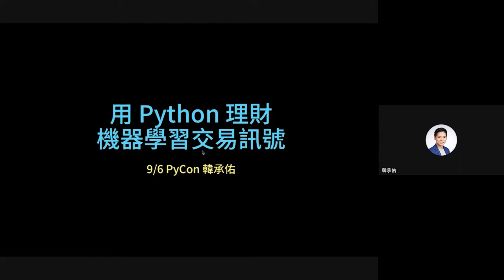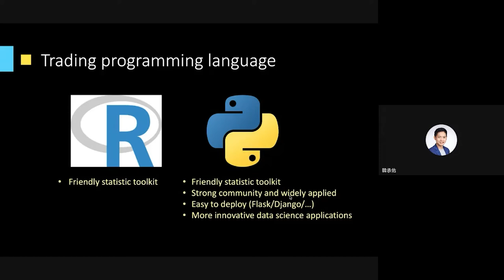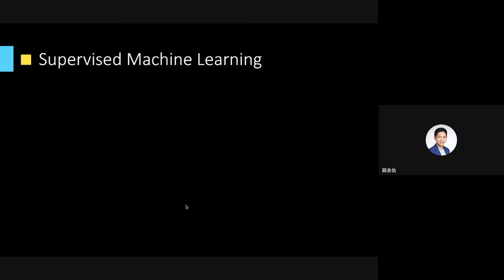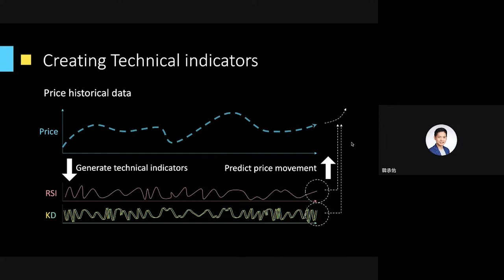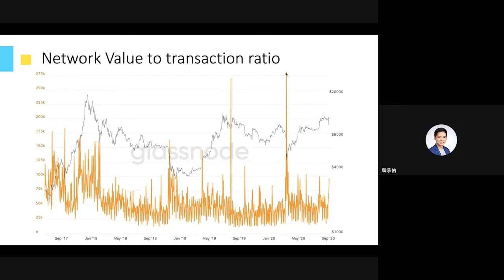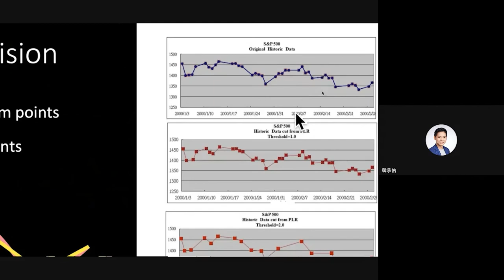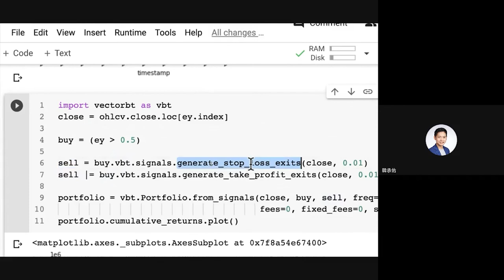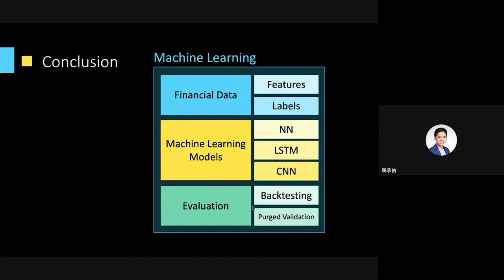用 Python 打造機器學習股票交易訊號｜韓承佑｜PyCon TW 2020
💡 摘要 Abstract 💡
交易領域的人工智慧應用，通常是通過機器學習 (ML) 來實現。機器學習利用神經網路或其他學習方法鑑別、分析、預測特徵或者因子，這些特徵、因子具有經濟價值，可用於構建盈利交易策略。儘管以人工智慧為基礎的策略應用日漸廣泛，但建構出一個可以使用的機器學習策略仍然是個巨大的挑戰，本演講將帶大家瞭解有哪些方法，可以增進機器學習的學習能力，進而應用於量化交易之中，也會有範例原始碼讓大家可以拿回去研究。

🚀 關於講者 About Speaker - 韓承佑 🚀
嗨大家好，我是韓承佑，FinLab 創辦人，畢業於巴黎第十一大學資工博士，目前擔任臺灣量化交易協會 學術顧問、台北商業大學 創新育成中心 創業技術顧問與上市科技公司 量化交易顧問。當初，我喜歡寫程式、無意間因為軟體比賽接觸Fintech，從此開始了財經跟程式的學習之路。我們成立 FinLab 量化投資部落格，用自己研發的軟體，對台灣股市做大量快速的實驗。希望可以在量化投資的路上，當大家的「武器製造商」！

學經歷：
量化交易協會 學術顧問
台北商業大學 創新育成中心 創業技術顧問
法國巴黎南區大學資工所 博士
台灣大學電子所 碩士
中央大學電機系 學士

獲獎經歷：
中國信託 Fintech 黑客松 第一名
台大黑客松 2016 Fintech 組 第一名
台大黑客松 2015 最佳人氣獎 第二名
2013 電子書創作大賽 第一名
2013 IC 自動化輔助設計 國內組 第二名